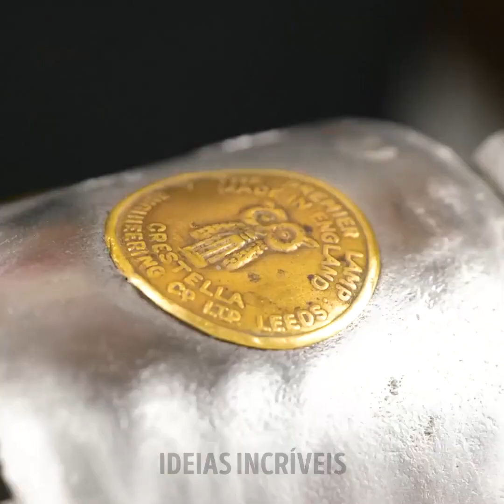VEJA COMO COISAS ANTIGAS FICARAM NOVAS || IDEIAS BRILHANTES DE RENOVAÇÃO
Minutagens:
0:08 Consertando um trem antigo
3:05 Telefone antigo trazido de volta à vida
7:05 Reformando um antigo jardim
10:07 Restauração da lanterna de mineração
13:07 Melhorando um violão